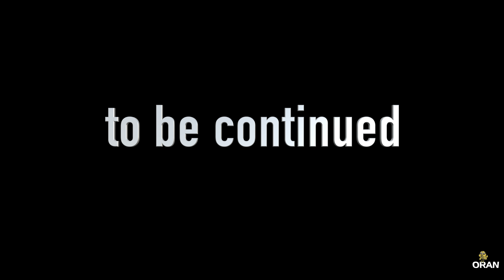ヘッドホンをして大きな音で見てね；奉納動画 DJI MavicPro I WILL NEVER DIE!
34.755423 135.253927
大月地獄谷に奉納

Smashing Pumpkins - Cherub Rock (LehtMoJoe Remix)